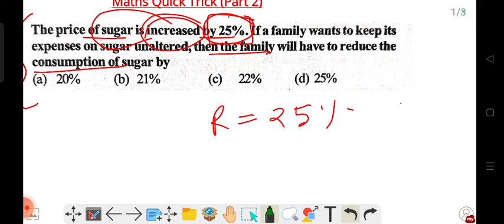Maths Tricks (Part 2) 🔥🥵 | Grade 3 and Grade 4 | All Assam 12,600+ vacancy 🔥